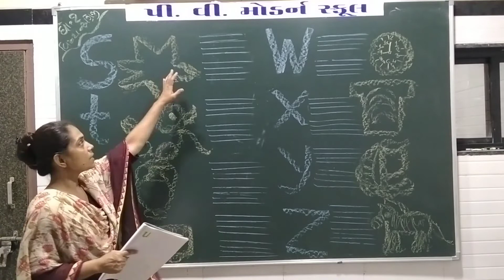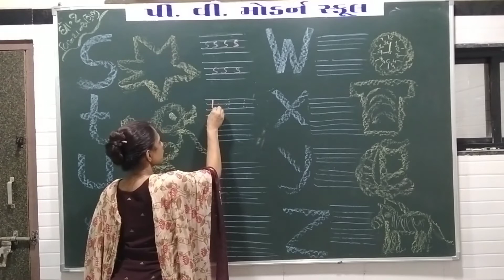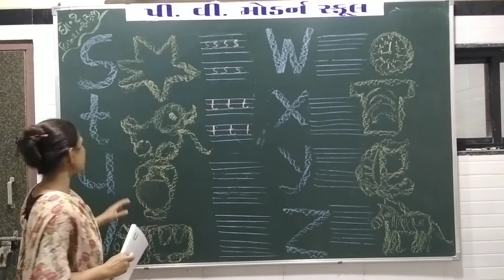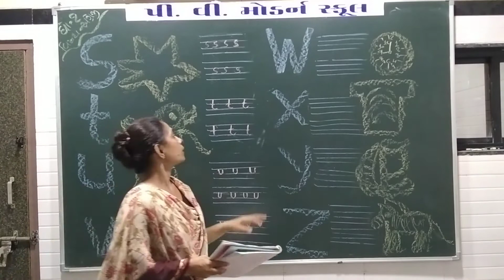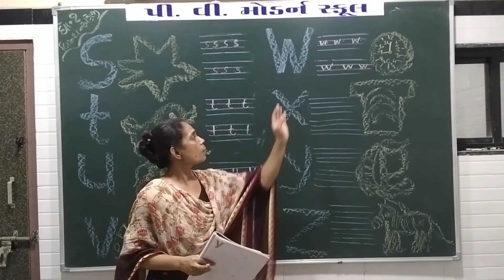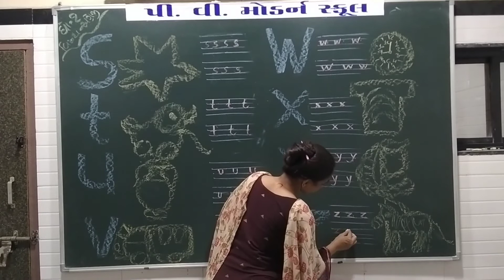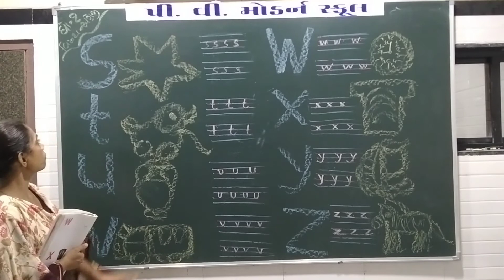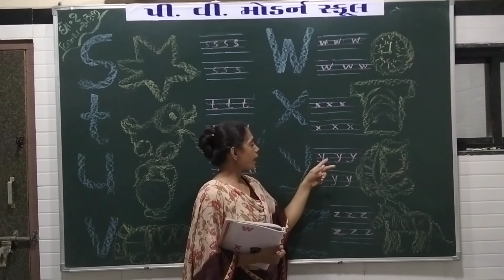P V MODERN SCHOOL | Standard 1 | English - stuvwxyz